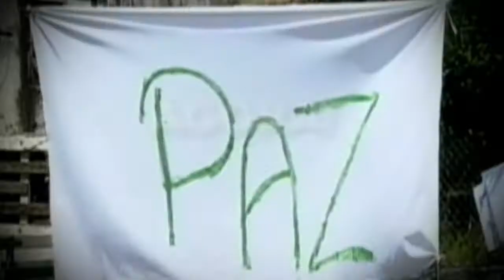4º Painel de Mulheres Profissionais - AGORAMT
Centenas de mulheres encheram o Centro de Eventos Ypê, durante o 4° Painel de Mulheres Profissionais da ACIR onde participaram de uma palestra com a jornalista Claudia Matarazzo.

Durante o evento Matarazzo falou da 'Etiqueta da Mulher Executiva',  e tratou de vários pontos, como por exemplo, moda e como não cometer gafes durante uma reunião de negócio, tudo com o objetivo de ajudá-las a ter bons resultados na vida profissional.